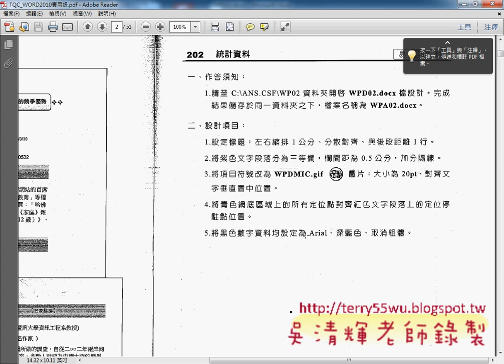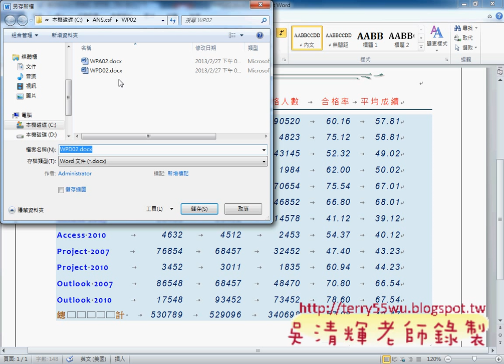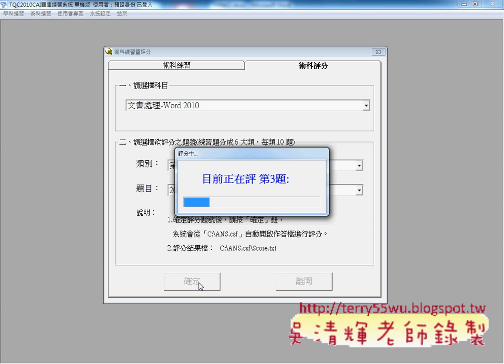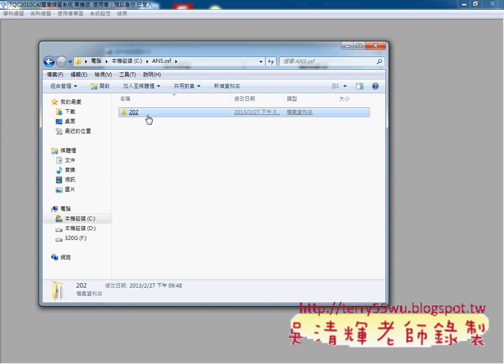202_統計資料(TQC WORD2010教學 吳老師提供)5